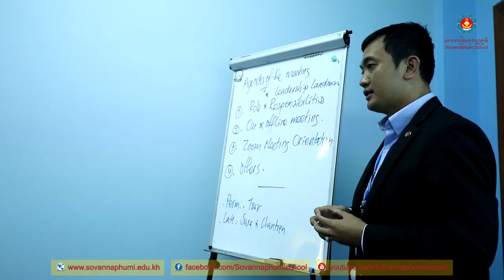សាលារៀនសុវណ្ណភូមិ: អបអរសាទរទិវាអន្តរជាតិនារី ៨ មីនា ខួបលើកទី១០៨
អបអរសាទរទិវាអន្តរជាតិនារី_៨_មីនា_ខួបលើកទី១០៨ ក្រោមប្រធានបទ "ការលើកកម្ពស់សមភាពយេនឌ័រ និងការគាំពារសង្គម ដើម្បីអភិវឌ្ឍធនធានមនុស្ស" ដើម្បីជំរុញលើកទឹកចិត្តស្ត្រីឱ្យរឹងមាំ បង្កើនសមត្ថភាព ចូលរួមយ៉ាងសកម្មក្នុងការងារសង្គម។

សូមស្តាប់ប្រសាសន៍អ្នកគ្រូ សុផុន_ម៉ាន់ដេរ នាយិកានៃសាលារៀនសុវណ្ណភូមិទីតាំងដូនពេញ ស្តីពីការចូលរួមចំណែកយ៉ាងសកម្មក្នុងការជំរុញលើកទឹកចិត្តស្ត្រីឱ្យរឹងមាំ បង្កើនសមត្ថភាព ចូលរួមយ៉ាងសកម្មក្នុងការងារសង្គម របស់សាលារៀនសុវណ្ណភូមិនិយាយដោយឡែក និង#ស្តាប័នអប់រំ_អ៊ិន_ធី_ស៊ី_គ្រុប និយាយជារួម។
សូមរីករាយទស្សនា!